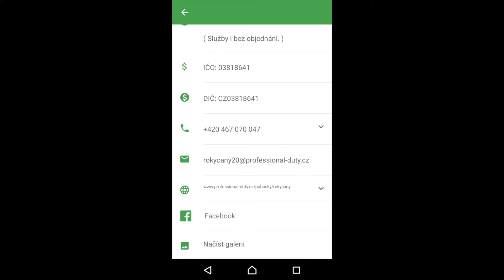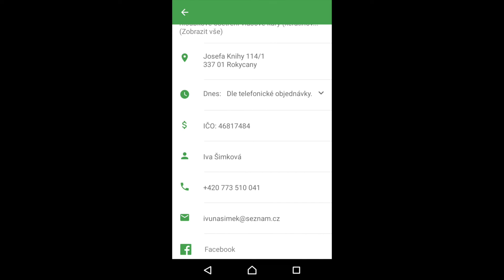Aplikace Při ruce - Rokycanský-Servis.cz